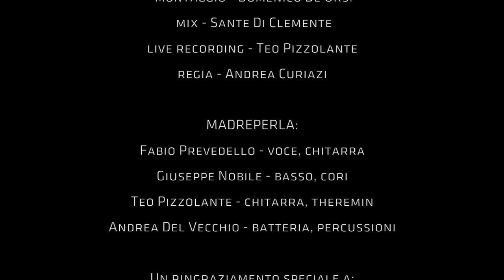MADREPERLA - INTO THE BOX - EP2 - VALVOLA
Siamo finalmente lieti di presentarvi "INTO THE BOX", un concerto dei Madreperla in un garage nella periferia sud di Roma, trasformato per l'occasione in un club underground d'oltreoceano, in cui il pubblico è seduto sui tappeti in mezzo ai musicisti, tra uno scaffale di attrezzi da carpentiere, secchi di vernice e luci soffuse che proiettano ombre di chiavi inglesi.
Davanti ad un pubblico limitato, abbiamo eseguito in chiave elettroacustica i brani del nostro primo album "La noia è una vostra invenzione", immortalando i suoni e le immagini in un DVD, dal titolo "INTO THE BOX", che contiene l'intera esibizione.
10 brani in una veste nuova che vi regaleremo al ritmo di un video alla settimana, per ringraziarvi di tutto il sostegno che ci date e per farvi assaporare qualcosa di nuovo in attesa del prossimo album.
Uno spazio, il pubblico, creatività, un po' di impegno. E non smetteremo mai di ripeterlo: "La noia è una vostra invenzione".